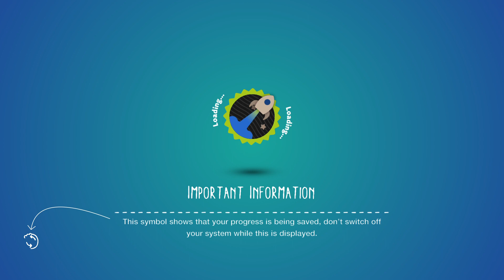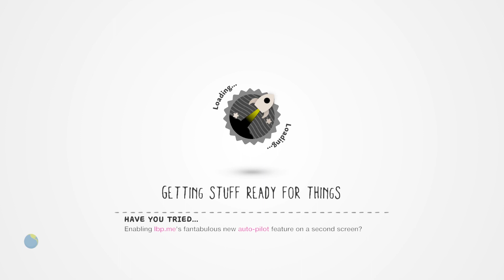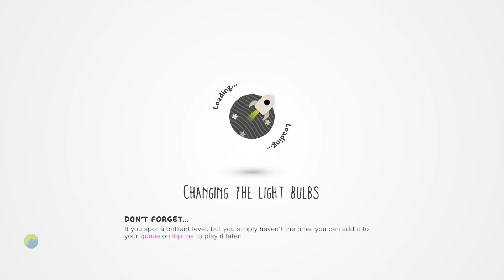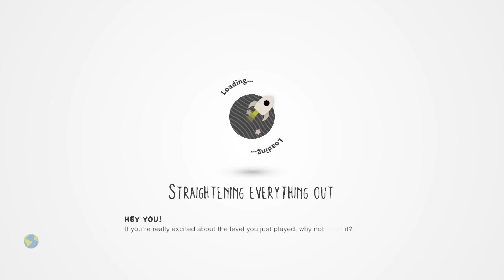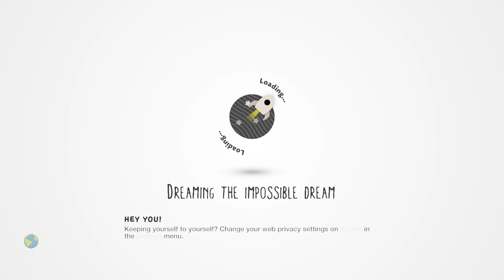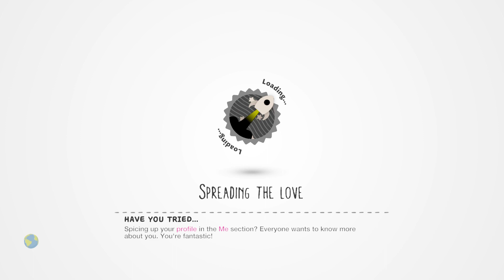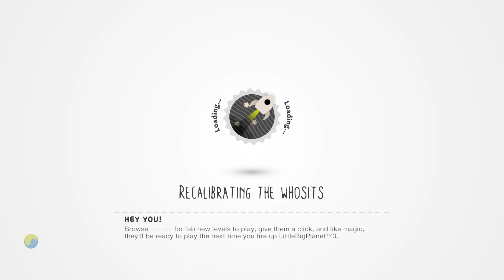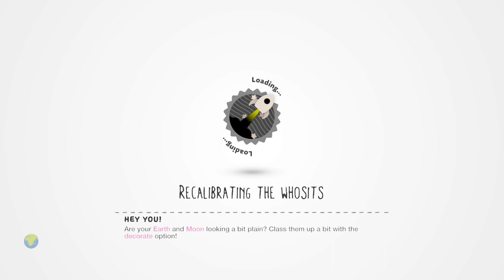LittleBigStream Pt: 2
I Created Another Stream So- Uh...

Ye- Yeah, I Hope You'll enjoy It

Plus, Have A Good Day.